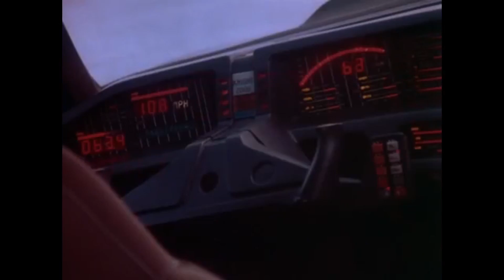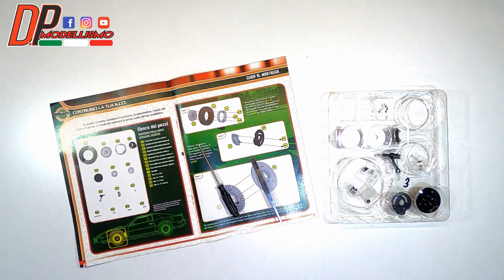De Agostini - Costruisco la mitica KITT di Supercar ! Part. 1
Da bambino è stata una delle mie prime serie TV...Supercar! Appena ho visto che la De Agostini ha lanciato questa nuova collezione NON HO RESISTITO! Mi sono IMMEDIATAMENTE abbonato! In questo video vi mostrerò e assemblerò le prime 5 uscite su 110!!! La vedremo per un bel pò di tempo sul canale, ma sono sicuro che il risultato finale mi lascerà a bocca aperta! NON VEDO L' ORA!!!

Ho scelto di realizzare una serie di video dedicati a questa raccolta in modo da potervi aiutare a realizzare il vostro modello di K.I.T.T, per qualsiasi dubbio, aiuto o informazione non esitate a contattarmi su :

Che attrezzatura ho utilizzato per montare queste prime componentistiche?
Giravite a croce da 4mm
Colla cianoacrilica

Cosa uso per registrare e montare i miei video?
Microfono cam
Luci economiche
Accessori per la pista
Gimbal economico ma valido